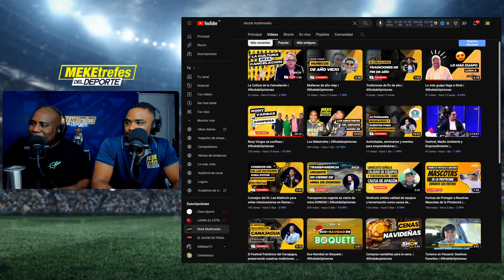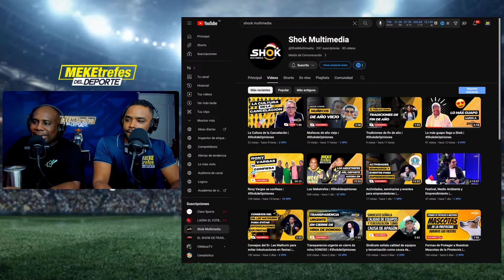💸 BUEN BILLETE | SALARIOS Más Altos En Centroamérica | La Liga de Centroamérica que mejor Paga